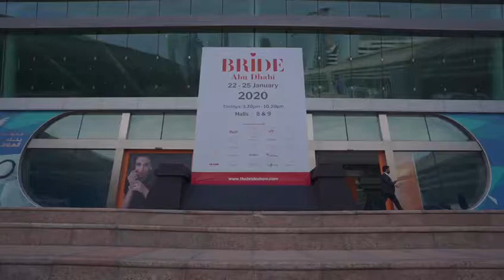BRIDE Abu Dhabi 2020 - Day 4 Highlights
About the event:

BRIDE2020 returned for its 20th edition. It is the ultimate bridal and lifestyle destination for fashion, jewellery, beauty and so much more, bringing together more than 150 regional and international brands, all at one venue, ensuring to offer all educational, entertaining and enticing offers.

Whether you are a bride-to-be, the mother of a bride or attending a beautiful wedding next year, then there’s no doubt that you have lots of planning to do and BRIDE 2020 really was an event that you wouldn’t want to miss out on.

The impressive exhibition housed 9,000 attendees who roamed around between over 150 of the region’s best brands. Internationally renowned brands including Poland Pavilion, a luxury group of companies that will display their amazing fashion and beauty collections.

22 to 5 January 2020
Abu Dhabi National Exhibition Centre
3:30 PM to 10:30 PM